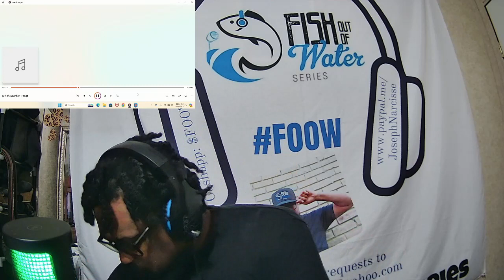Mitch Murder - Frost Reaction (FOOW)